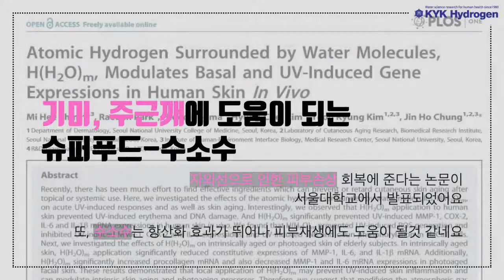【물박】기미, 주근깨에 도움이 되는 슈퍼푸드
기미, 주근깨로 고민이 많으신 분들이 보면 도움이 될 자료입니다